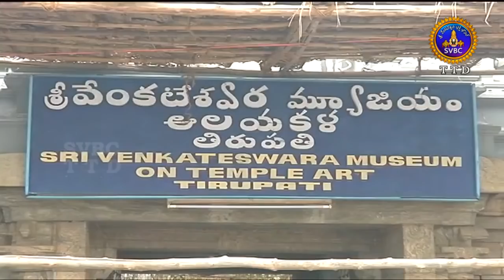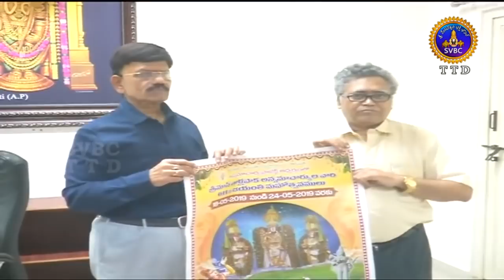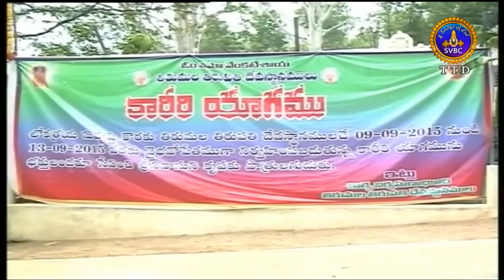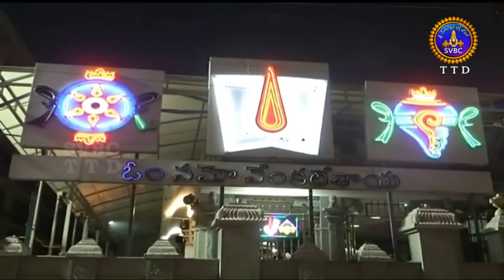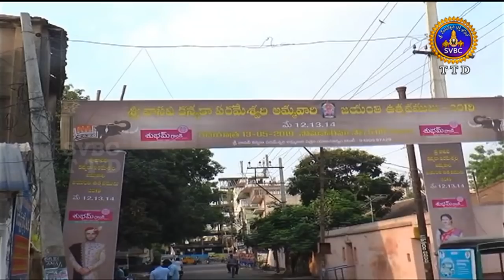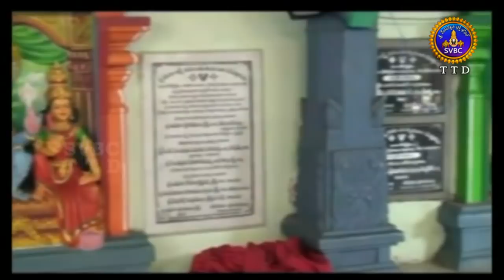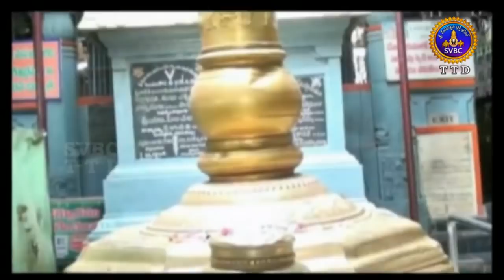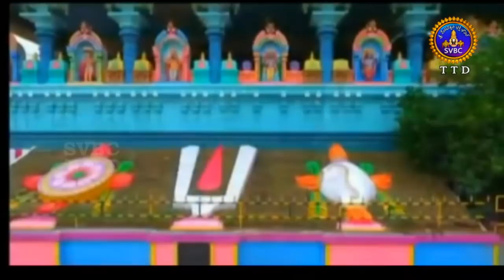ఆధ్యాత్మిక విశేషాలు | Adhyatmika Viseshalu |10 Pm |13-05-19 | SVBC TTD